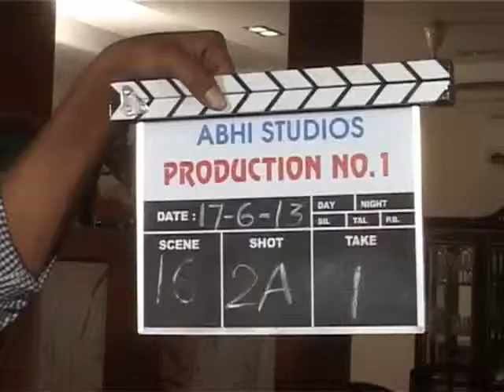Abhi Studio'S Production No 1 Press Meet